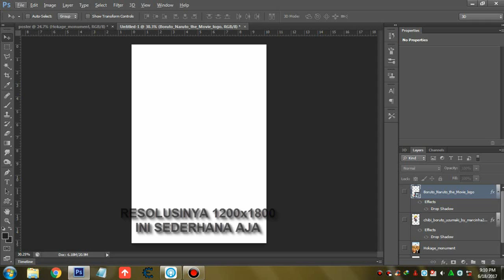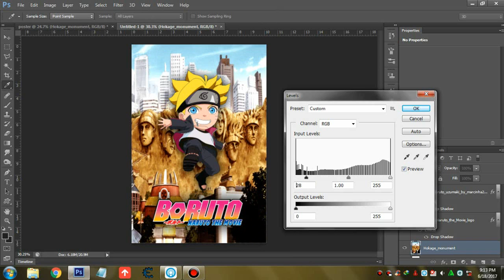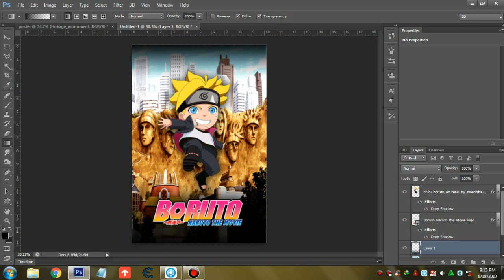Cara Membuat Poster Menggunakan PHOTOSHOP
kali ini gw nge upload vidio Cara Membuat Poster Menggunakan PHOTOSHOP

Ini dia akun SOSMED GW